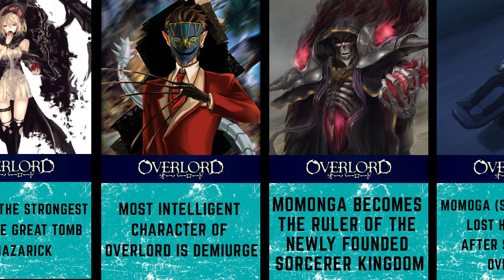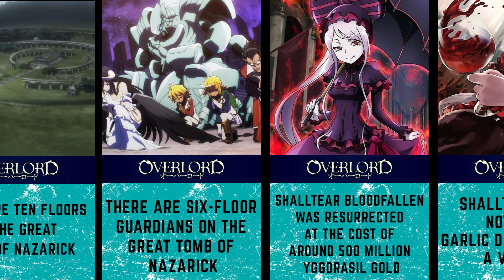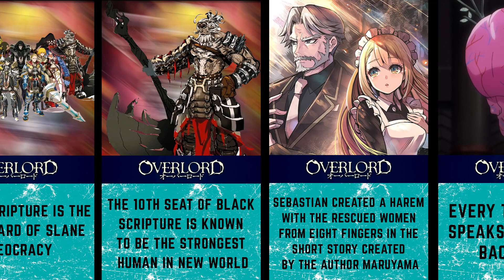35 Unknown Facts About Overlord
This video is a compilation of thirty-five unknown facts about the animated series Overlord.